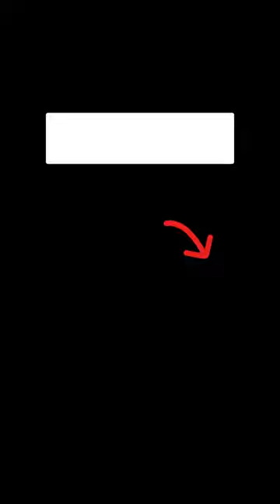Lab Puppy Abandoned at Dump | I Saved His Life 🐶💔🏥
Get ready for a rollercoaster of emotions with this short! 🐾 Meet this little Lab pup who was cruelly abandoned at a dump. Alone, scared and fighting for survival, his life took a miraculous turn when I found him. Witness his incredible journey from the brink of despair to a life full of love and care. Grab your tissues, because this heartwarming story of rescue and transformation is bound to melt your heart. 💖